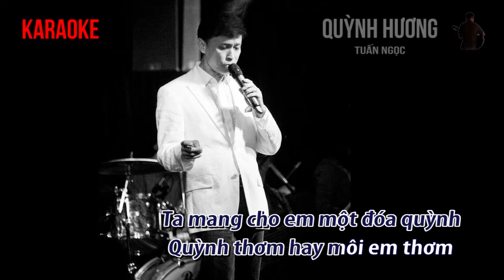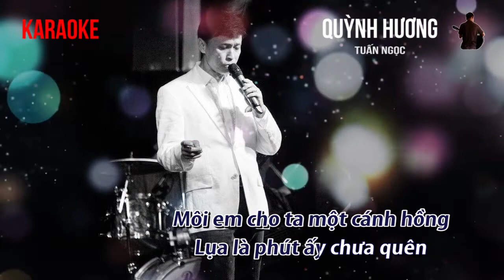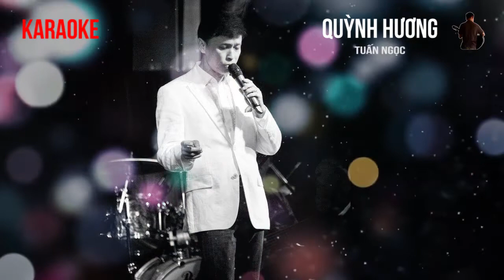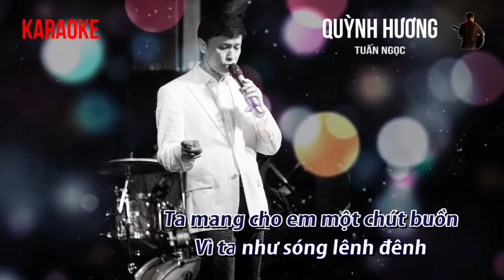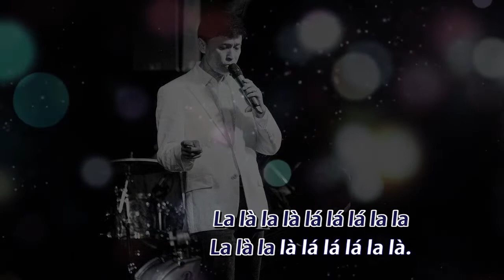Quỳnh Hương - Tuấn Ngọc KARAOKE